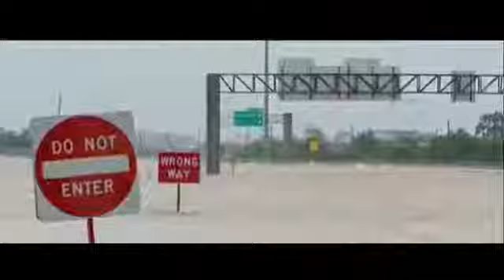YET ANOTHER NAME HAS BEEN ADDED TO THE CLINTON'S DEATH LIST, FOR HOW LONG WILL THIS GO ON